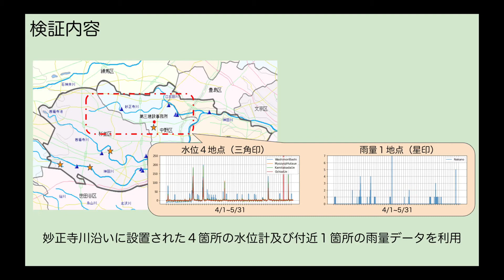低コスト低信頼な水位計導入促進ための異常検知システムの提案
防災テックチャレンジ 2020 【１２ ⾃由提案】